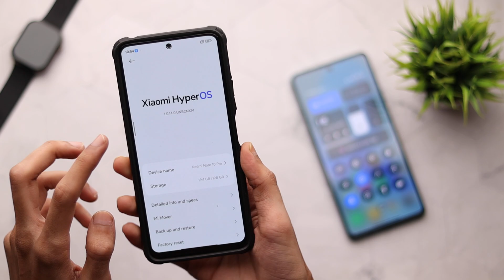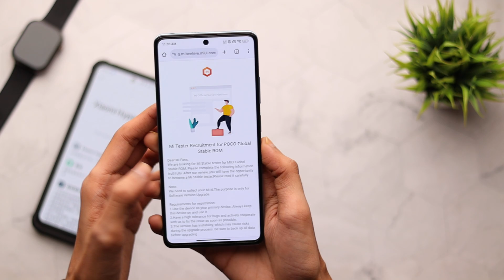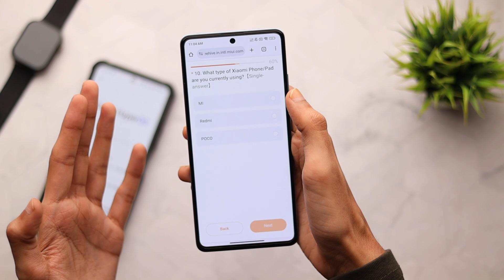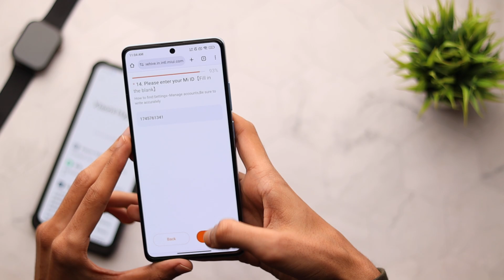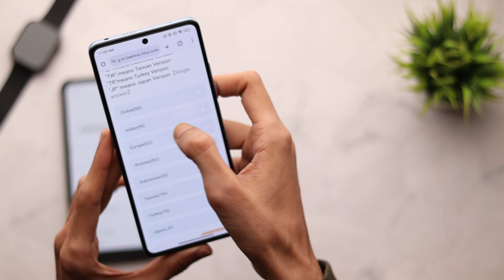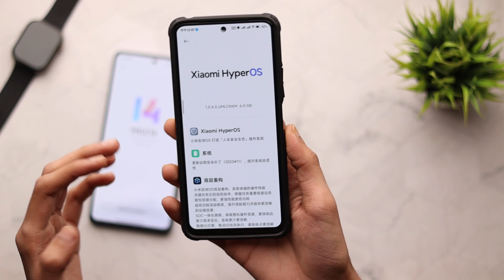FINALLY HyperOS Update RollOut Start | Beta Tester For HyperOS Apply Now!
Follow Me-

HyperOS Beta Tester Program
HyperOS Mi Pilot Tester
HyperOS Beta Testing
HyperOS System Update
HyperOS LockScreen
HyperOS Update In India